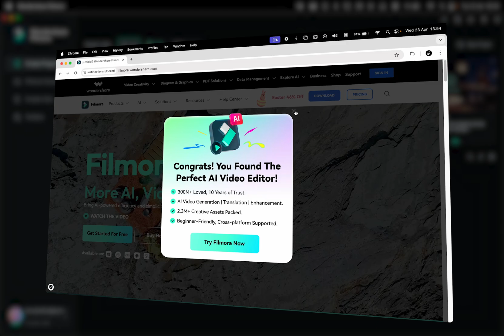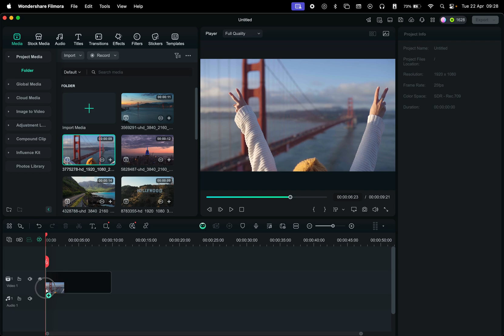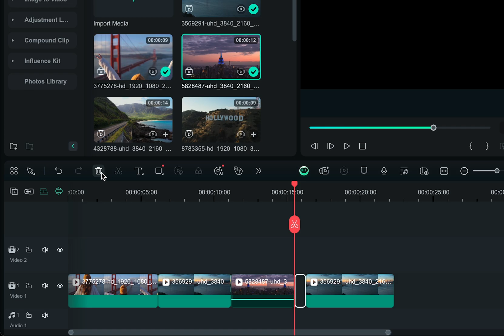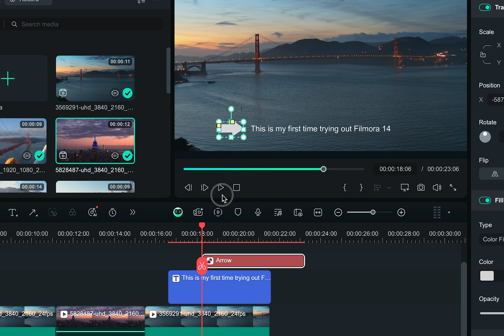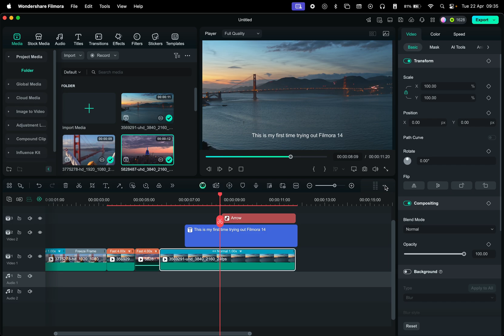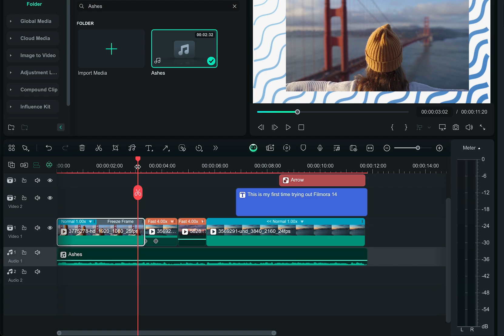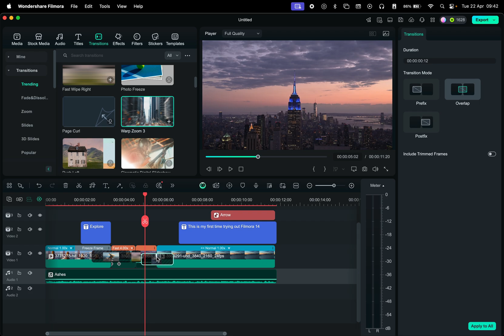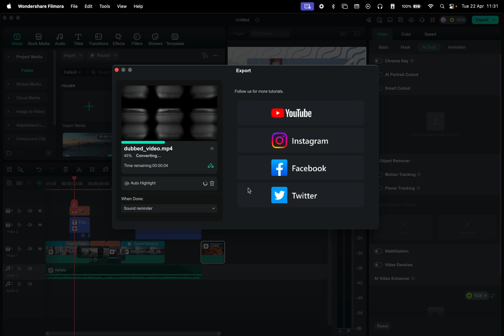Getting Started with Filmora 14 - Basic Features Tutorial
Wondershare Filmora is an easy-to-use video editing software with powerful functions. Everyone can start with Filmora easily and quickly even with zero editing skills.

Hi guys! If you want to learn how to use Filmora 14, this video is the perfect place to start. Today, we're going over the basics of this software, everything you need to know to feel confident using the core tools and features. Let us know your thoughts about this software in the comments below.

ABOUT US
Creative Society is a media agency dedicated to empowering designers, filmmakers, artists, and content creators with tools and resources crafted to streamline their creative process. Our mission is to equip creatives worldwide with everything they need to bring their ideas to life.

What's in this video:
0:00 - Intro
0:17 - Download Filmora
0:32 - Creating a New Project
0:51 - User Interface
1:10 - Importing Media
1:52 - Timeline Editing
3:15 - Using the Toolbar Settings
6:06 - Audio Editing Settings
6:52 - Video Editing Settings
7:35 - Media Tab
9:43 - Export Video
10:15 - Outro